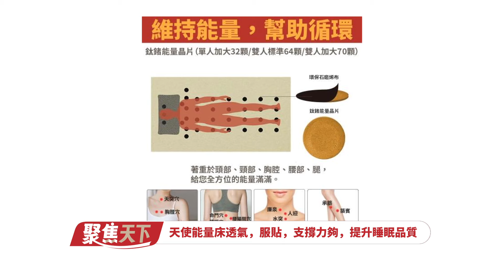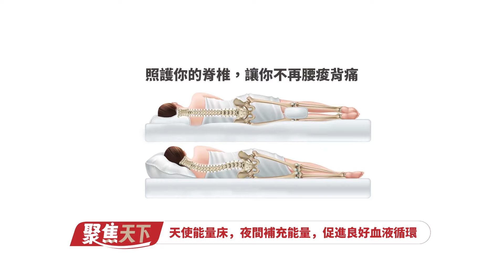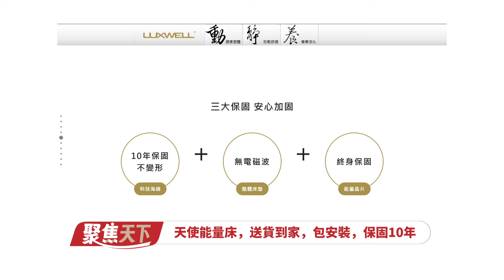【聚焦天下】 新科技引領健康革命：提升人類福祉的創新產品 4 EP051 YT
健康保健要從日常做起，ACI南加州學院創辦人郭主任與明家 Mike Tseng曾明國再度來到節目中，關心您的健康。時間就是金錢，利用生活的科技讓您能事半功倍邁向成功，如果您有任何健康的問題，請撥打 天使能量床